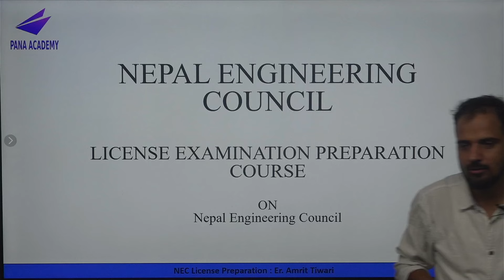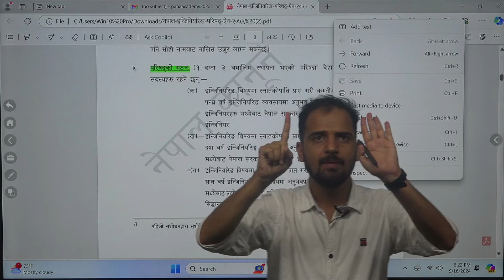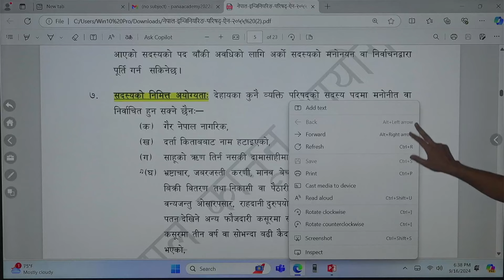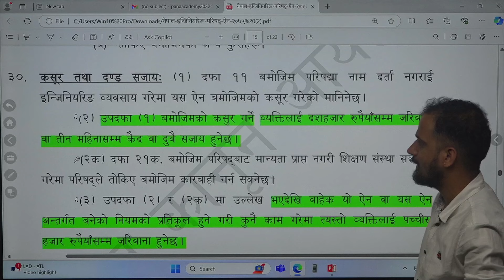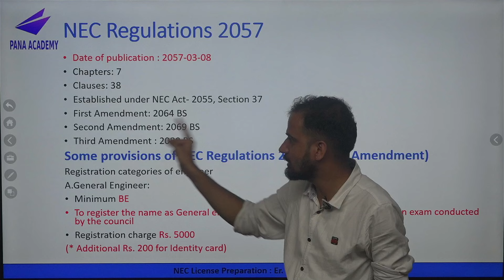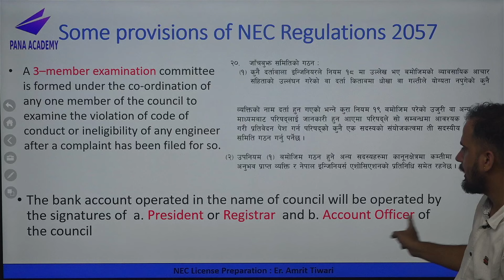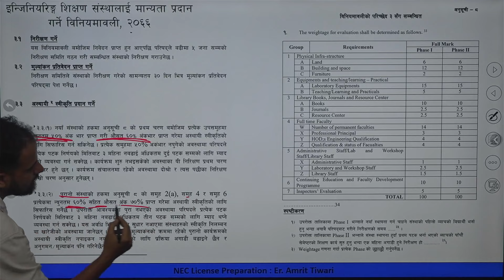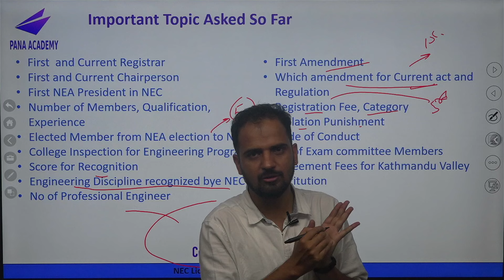NEC License Exam Preparation Class Chapter 10 For All Engineering program (Common Subject) Part 1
Despite the huge percentage of 𝐮𝐧𝐬𝐮𝐜𝐜𝐞𝐬𝐬𝐟𝐮𝐥 𝐜𝐚𝐧𝐝𝐢𝐝𝐚𝐭𝐞 over the whole country itself, PANA Academy has made a 𝐓𝐫𝐞𝐦𝐞𝐧𝐝𝐨𝐮𝐬   𝐂𝐨𝐧𝐭𝐫𝐢𝐛𝐮𝐭𝐢𝐨𝐧 𝐰𝐢𝐭𝐡 a 𝐩𝐚𝐬𝐬 𝐫𝐚𝐭𝐞 of Civil Engineering 𝟖𝟒.𝟔𝟕 % (𝟒𝟔𝟑 𝐭𝐨𝐭𝐚𝐥, 𝟐𝟔 𝐍𝐨𝐭 𝐚𝐩𝐩𝐞𝐚𝐫𝐞𝐝 𝐢𝐧 𝐞𝐱𝐚𝐦, 𝟔𝟕 𝐮𝐧𝐬𝐮𝐜𝐜𝐞𝐬𝐬𝐟𝐮𝐥) proving PANA again the 𝐏𝐢𝐨𝐧𝐞𝐞𝐫 𝐈𝐧𝐬𝐭𝐢𝐭𝐮𝐭𝐞 for 𝐍𝐄𝐂 𝐋𝐢𝐜𝐞𝐧𝐬𝐞 𝐄𝐱𝐚𝐦 𝐏𝐫𝐞𝐩𝐚𝐫𝐚𝐭𝐢𝐨𝐧.